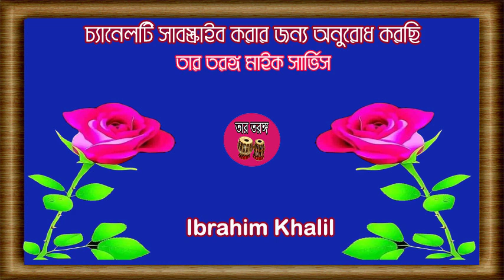PRAN KANDE RAKHAL BONDURE @ Abdur Rauf & Nina Hamid